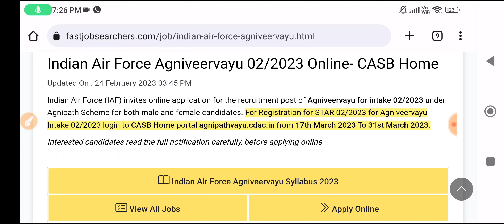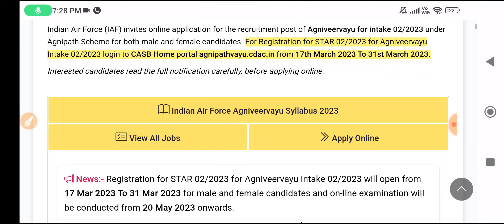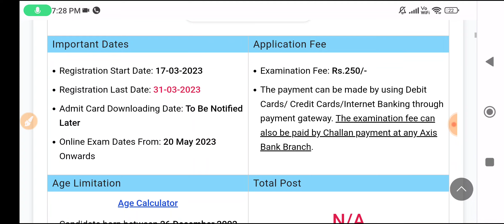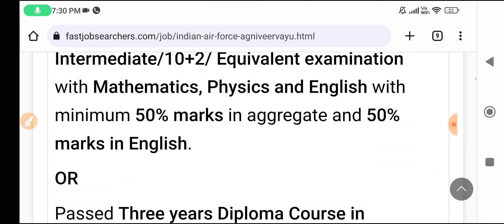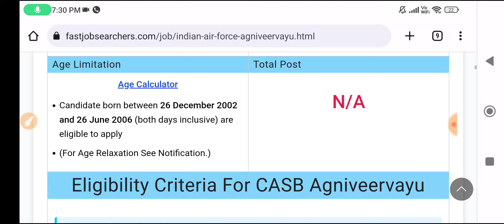Airforce New Notification Out | Exam Date 20 May 2023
airforce agniveer,